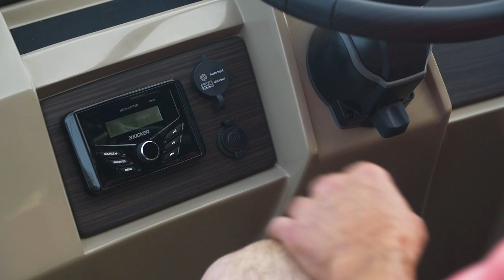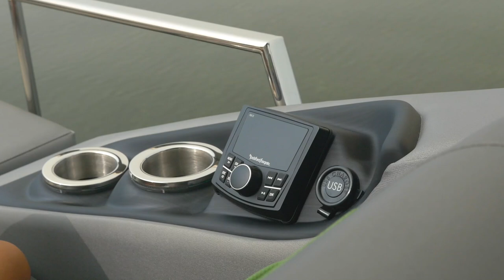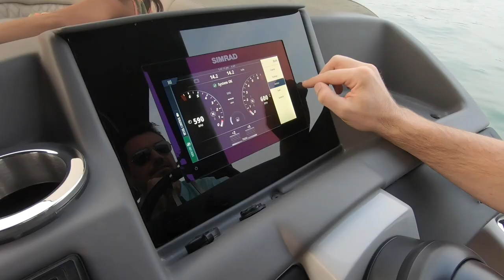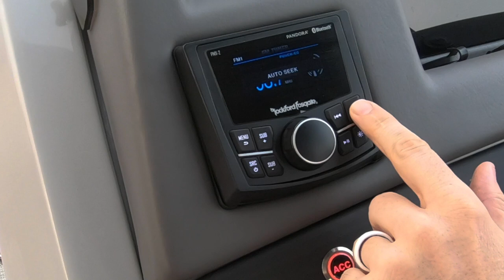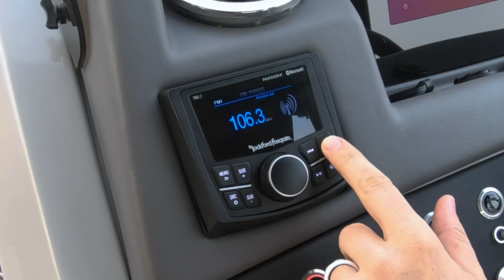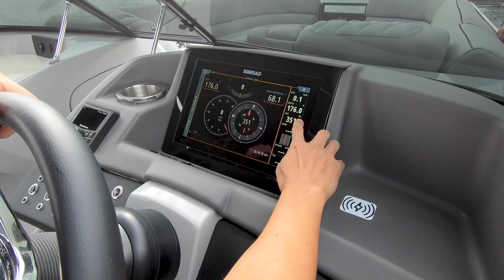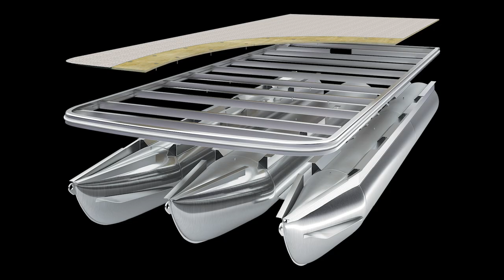2021 Bennington Pontoon Boat Lineup Complete Overview 🔅 Q, R, L, & S Series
You're invited to learn about the 2021 Bennington lineup of pontoon boats stepping through all four of our series and all 12 lines. Explore why Bennington has become the pinnacle of boating excellence and the leading pontoon boat manufacturer.

Since 1997, each and every Bennington has been designed, engineered, and meticulously hand-built with the same level of attention. Our adherence to excellence is unwavering and universal, beginning with our S Line and culminating in our flagship QX Sport model. Whether sourcing ultra-premium vinyl, employing stainless steel hardware or scrutinizing the selection of raw materials, only the highest quality components and craftsmanship make the cut.

Not only do we believe in building the highest quality boat in the industry, but we also back it with the industry's strongest warranty. With lifetime coverage on the structure and decking and an additional 10-year bow-to-stern warranty, your new Bennington will provide many years of carefree enjoyment.

If our industry-leading warranty doesn't tell you, we stand behind what we do; our 23 consecutive Customer Satisfaction Index awards back up this claim. Bennington has earned the National Marine Manufacturers Association's coveted CSI award for excellence in customer satisfaction every single year we've been in business.

Whether you're looking to take the kids out for a day of watersports, spend time with family and friends at the sandbar, or taking an evening cruise to catch the sunset after a day of fishing, we've got the perfect floorplan for you. Bennington also offers the widest selection of performance packages and engine choices ranging from a 2 HP electric motor up to twin-engine configurations pumping out 900HP.

With price points at every level, we offer something for everyone!

We invite you to spend a little time with us taking a deeper dive into the complete 2021 Bennington line up. Explore each of the 3 lines within all 4 of the series. Starting with the S Series, our most affordable boats, followed by our all-new L Series with 3 distinct high-end lines, then the ultra-high-end R Series, all the way up to our flagship Q Series.

Check out the 2021 Bennington Pontoon Boat Lineup on our Virtual Showroom

The Bennington Lineup:

★ FLAGSHIP Q SERIES:

▪️ QX Sport Line
The QX Sport is the Bennington brand’s ultimate flagship and sits at the pinnacle of the pontoon boat industry.

▪️ QX Line
Bennington’s relentless attention to detail is evident in the QX’s modern sculpted lines and strikingly luxurious appearance.

▪️ Q Line
Loaded with standards and defined by its unmistakable silhouette that starts with the gorgeous curved bow.

★ ULTRA HIGH-END R SERIES:

▪️ RX Sport Line
Offering the refinement of a luxury yacht paired with the performance of a sport boat.

▪️ R Bowrider Line
Sleek rails with View-Ports™ & a Step-Down U-Lounge™ make it easy to dock with the Sport interior’s unmatched refinement.

▪️ R Line
Make it uniquely your own with a wide selection of interior and exterior choices; the R Line is one of our most customizable lines.

★ HIGH-END L SERIES:

▪️ LX Line
The all-new LX is at the top of our L Series, with even more standards and options to satisfy nearly every boater’s needs.

▪️ L Bowrider Line
The all-new L Bowrider features a conversation-friendly Step-Down U-Lounge™ that enriches the riding experience.

▪️ L Line
Going well beyond premium both inside and out, the all-new L Line offers many of our most popular models loaded with standards.

★ PREMIUM S SERIES:

▪️ SX Line
The ever-popular SX gets a redesigned exterior for 2021 and still packs in many of our most popular standards, features, & upgrades.

▪️ S Line
Many of our best-selling floorplans with a long list of options, all built with the same attention to detail as our flagship QX Sport.

▪️ SV Line
The build quality, fit & finish, & warranty Bennington is known for with a low nationally advertised no-haggle price.